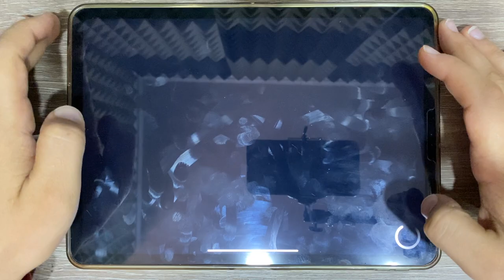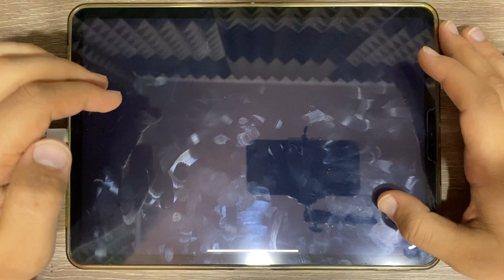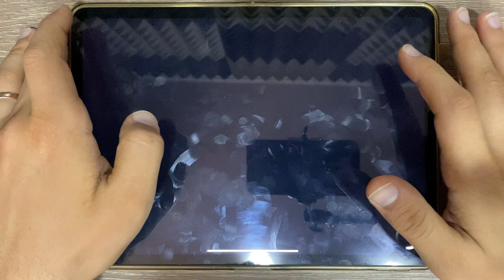Car Simulator 2 - Coastal Cruise! Drove faster than your opponents, Parking! Park the car.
BEsS - Mobile gaming channel about iOS and Android Car Simulator Games, Car Games, Taxi Games, Parking Games, Gameplay, Walkthrough and Funny Moments.